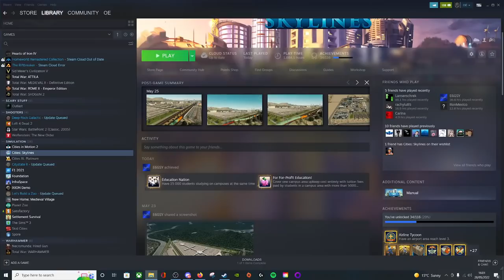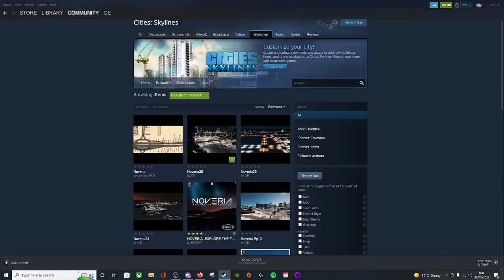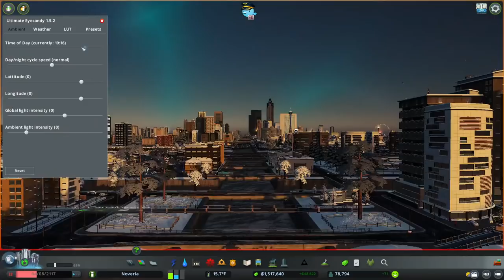Cities Skylines Vanilla Detailing Livestream | Noobs Guide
I want to do some detailing in the Noobs Guide city, rather than just doing it off camera, lets hang out in a stream and do it together!

**CHAPTERS**
0:00 Intro
2:01 Vanilla Detailing
2:08:00 Revisiting Noveria

Livechat rules:
 [Superchats]
- Please do not try and get me to say anything obscene. I won't read it out and it'll be deleted. You will also be banned.

- Do not self promote in the live chat. I always try and host another creator at the end of my streams. This does not mean you can spam your content in my live chat. If you want a shoutout, do something that merits one.

 [Ban offences]
- Insulting me, my mods or others in the chat. Be kind and friendly.
- 3 time outs in the same stream.

*MY SPECS*
Display: Lenovo L24Q-30 LED 23.8" 2560 x 1440 QHD
Motherboard: ASUS PRIME B550-PLUS
Processor: AMD Ryzen 7 5800X
RAM: 64GB DDR4 (3000MHz)
GPU: NVIDIA GeForce RTX 3070
Microphone: Blue Yeti